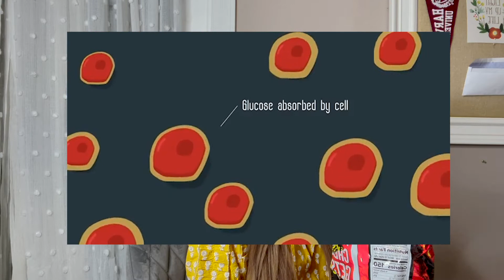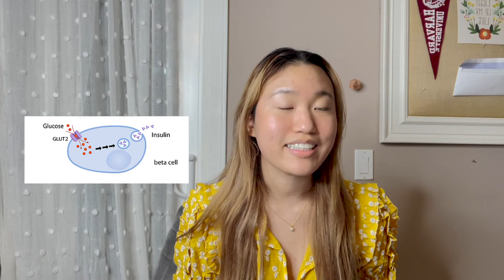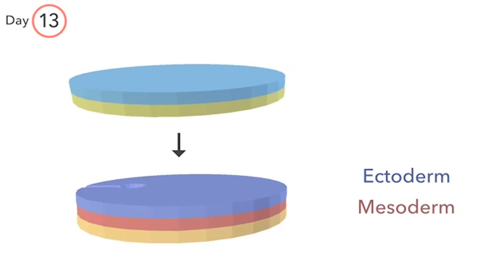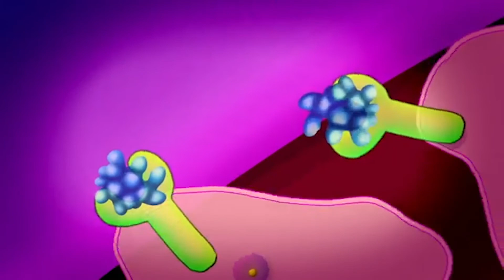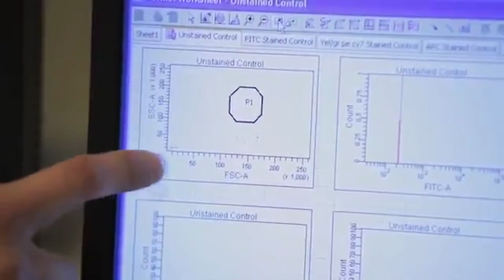Beta Cell Regeneration by Conversion of Stem Cells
Hello! My name is Abigail Lee, I am currently a sophomore in high school.  I am most interested in healthcare, medicine, computer science, and biotechnology.

In this video, I tackle how scientists can potentially cure diabetes by utilizing stem cells for beta-cell regeneration. Look out for more videos just like this one!